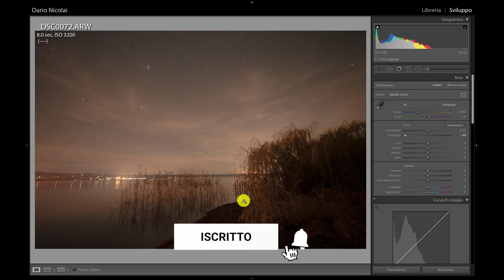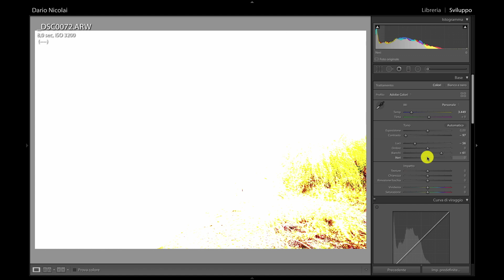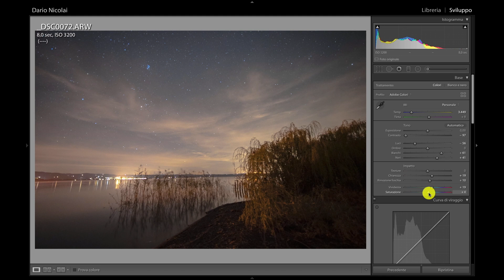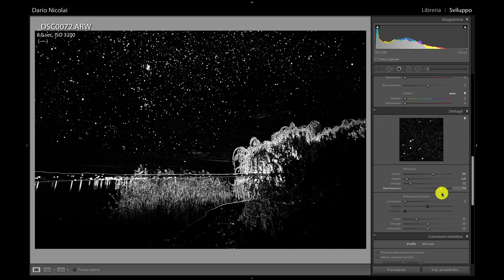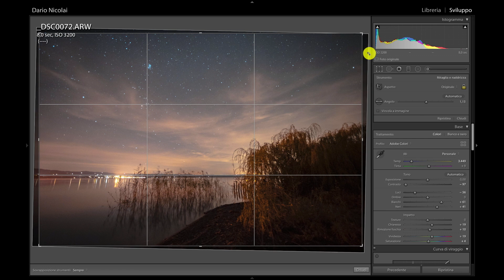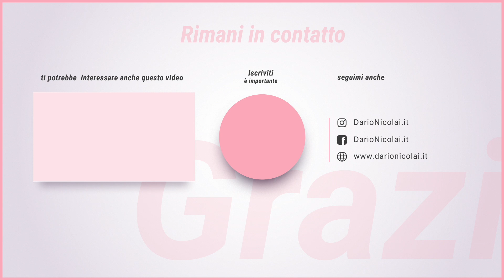Lightroom - Fotografia Paesaggistica Notturna